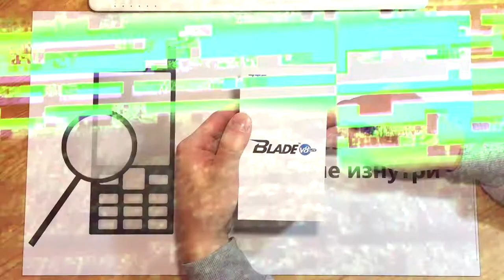ZTE Blade V8 Lite / Распаковка и краткий обзор